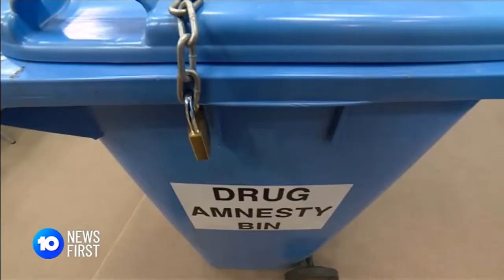08032021 Channel 10 News: Pill Testing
Channel 10 News covers this recent paper:
Murphy, S., Dear, G., Bright, S., (2021). Could a drug-checking service increase intention to use ecstasy at a festival? Drug and Alcohol Review.